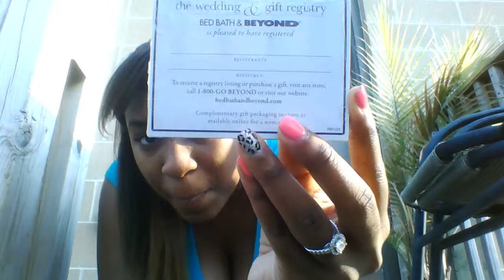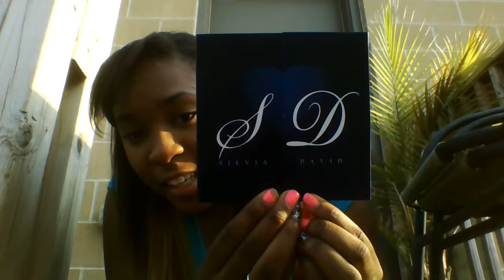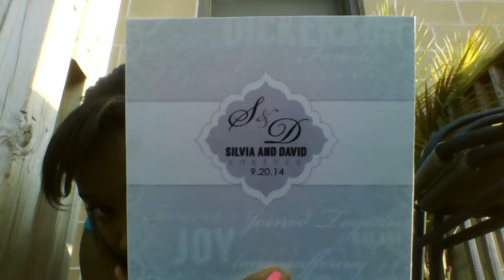Wedding UPDATE-VLOG 4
Join me in my journey of becoming a wife! Planning my wedding as DIY as possible :)